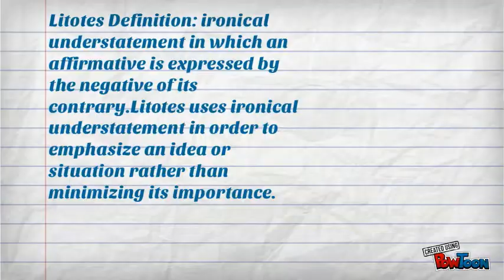litotes ap english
Rhetorical term: Litote-- Created using PowToon -- Free sign up . Make your own animated videos and animated presentations for free.  PowToon is a free tool that allows you to develop cool animated clips and animated presentations for your website, office meeting, sales pitch, nonprofit fundraiser, product launch, video resume, or anything else you could use an animated explainer video. PowToon's animation templates help you create animated presentations and animated explainer videos from scratch.  Anyone can produce awesome animations quickly with PowToon, without the cost or hassle other professional animation services require.